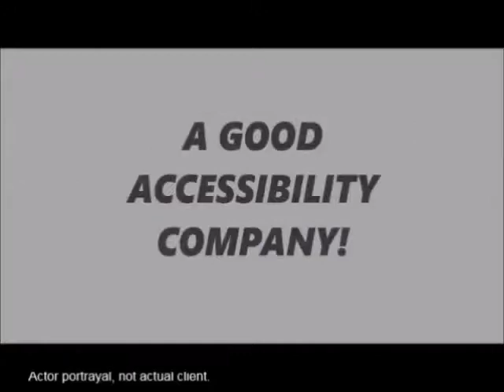Stair Lifts in Salt Lake City Utah Stair Lifts in Salt Lake City Utah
stair lift, Salt Lake City, Vertical, Dumbwaiters, stairlifts, UT, Utah

Kevin Hill – Western Stairlifts

For over twenty years, Western Stairlifts has continued to be Utah’s leading mobility and disability solutions provider, having installed thousands of stair lifts, walk-in tubs, vertical lifts and elevators throughout the state. Our reputation as a premier installer of mobility equipment stems from us offering high-value, low-cost mobility products as well as providing our superior customer service to all our customers.